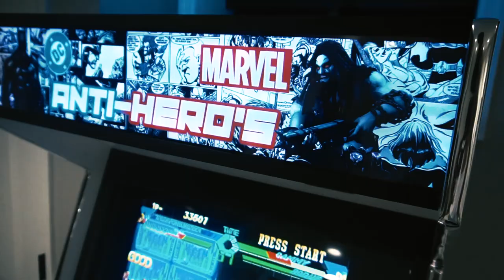Johns 32 inch upright is Complete!